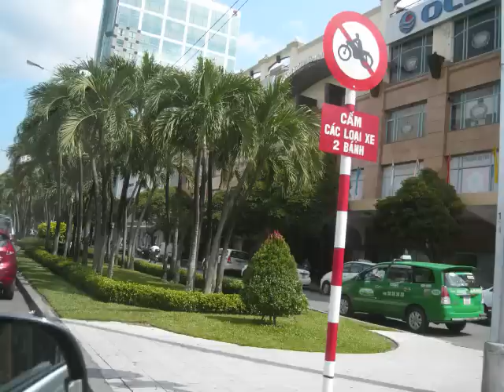Anh, Chị 6 Tours Việt Nam Quán Ngon ngày 23 8 2012